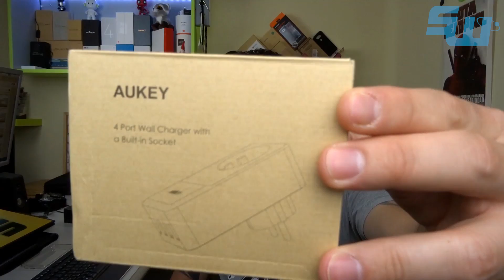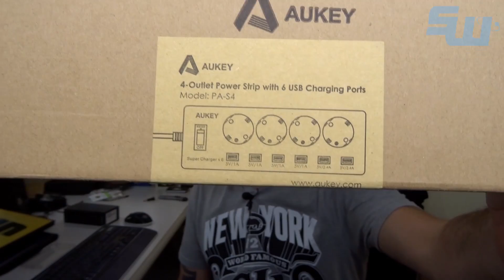Accesorios de carga Aukey - 2ª parte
Rápida reseña de varios accesorios de carga de la marca Aukey